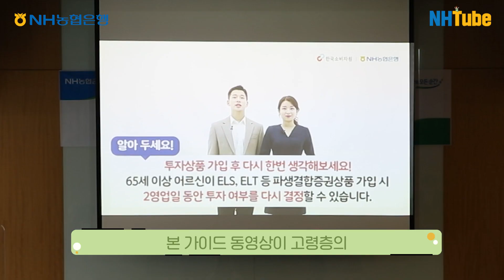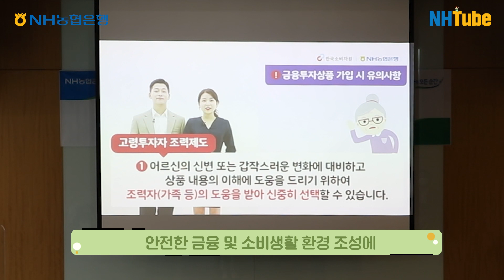[NH농협은행/NH소식] NH농협은행X한국소비자원 '어르신을 위한 안전한 소비생활가이드' 제작 발표 현장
지난 9월 25일, NH농협은행과 한국소비자원이 함께 제작한
'어르신을 위한 안전한 소비생활가이드' 제작 발표가 있었는데협.
훈훈했던 그 현장, 함께 확인해봐협🤗

어르신의 생활 안전, 금융행복!
사회공헌 1위 은행인 만큼 취약계층을 위해 앞으로도 노력할게협!

📌'어르신을 위한 안전한 소비생활가이드' 영상은
NH농협은행 홈페이지와 NH튜브에서 확인해주세협!